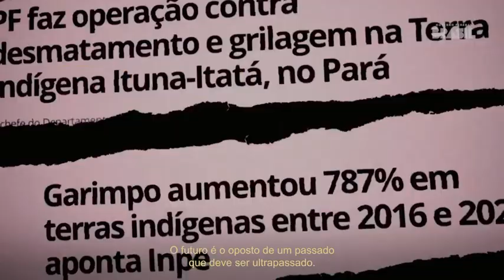19 de abril – Dia dos Povos Indígenas. O 🇧🇷 voltou a respeitar os povos originários...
Criação do @mpovosindigenas, retomada da política indigenista, homologação  de territórios. A luta continua.  Co Yvy Oguereco Yara – Esta Terra Tem Dono.  "Nunca mais um Brasil sem nós".